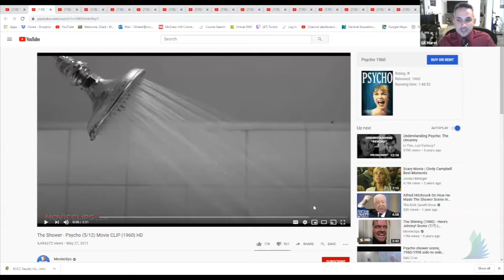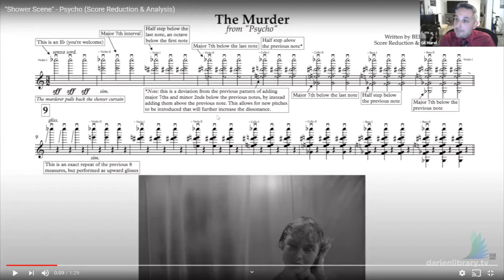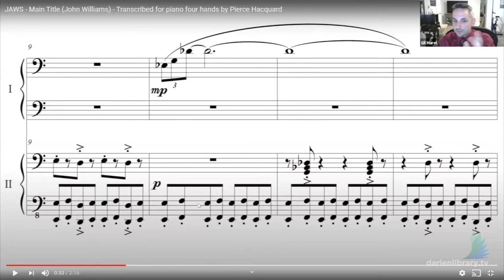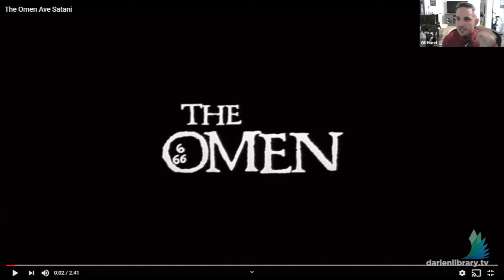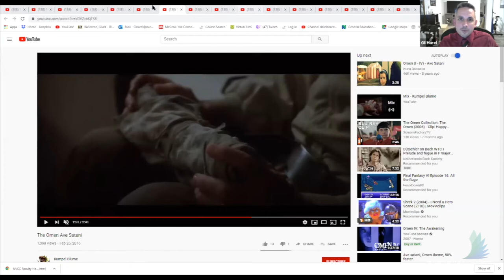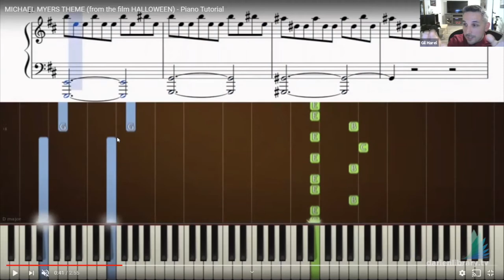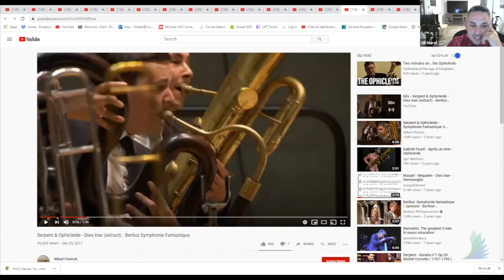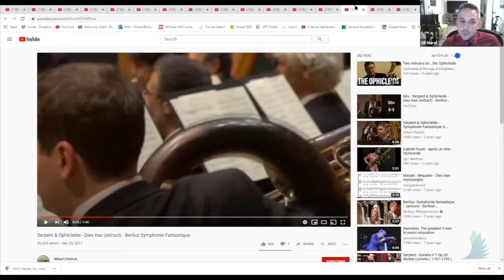Send Chills Down Your Spine: Music and Horror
On Tuesday, June 2, 2020, Gil Harel presented a special lecture on the power of music in horror movies. We selected "Frankenstein" by Mary Shelley as our 2020 One Book One Community Read, so this lecture was part of this program.

From the pulsating strings in the shower scene of Hitchcock's "Psycho," to the intensifying grind of the "Jaws" theme, to more recent examples in shows such as "The Walking Dead" and "Stranger Things," music has played a paramount role in the genre of horror. Indeed, without sound, even the most terrifying scenes on the screen would be significantly diminished in their potency.

During this program, Dr. Gil Harel (Assistant Professor of Music, NVCC) discussed the ingredients which make music so effective at conveying horror. In addition to the aforementioned works, he will also discuss iconic scenes from films including "The Omen," "Friday the 13th," "Halloween," "Scream," and more. Through a discussion of timbre, tone color, harmony, dissonance, and other special effects, audience members can expect to get a peek behind the curtain and understand one of the most effective tools a film director has in "sending chills down your spine."

Gil Harel (PhD, Brandeis University) is a musicologist and music theorist whose interests include styles ranging from western classical repertoire to jazz. Previously, he has served on the faculty at CUNY Baruch College, where he was awarded the prestigious "Presidential Excellence Award for Distinguished Teaching", as well as the Southwestern University of Finance and Economics in Chengdu, China. Currently, he teaches at Naugatuck Valley Community College, where he was presented with the "Merit Award for Exemplary Service to the College." At NVCC, Dr. Harel conducts the college chorale, a cappella ensemble, teaches music history and theory, and serves as musical director of theater productions. Outside of teaching, he enjoys staying active as a pianist and vocalist.